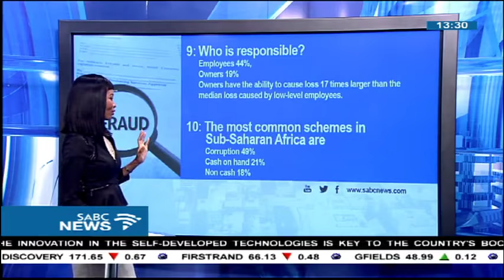Association of Certified Fraud Examiners Report - Jaco de Jager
The Association of Certified Fraud Examiners has released a report on fraud in 125 from across the world. The report, titled Report to the Nations, focuses on how fraud occurs, how it's reported and dealt with as well as how companies can proactively protect themselves against fraud. The report examines over 2,600 cases of occupational fraud that were investigated between January 2016 and October 2017.